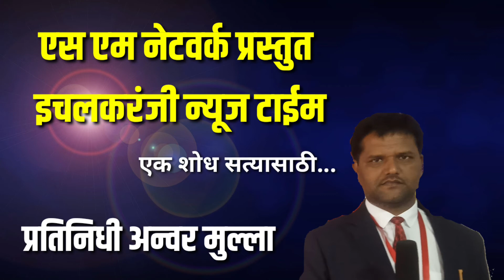इचलकरंजी :चालक-मालक टेम्पो कल्याणकारी असोसिएशन यांच्यावतीने नगराध्यक्षांना निवेदन.